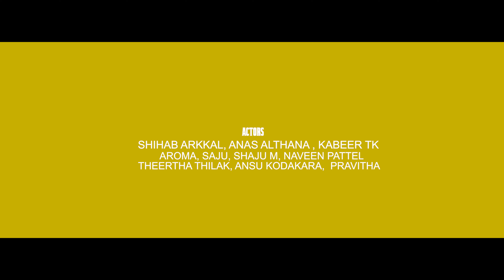HYPOCRITE Short Film | HD | 4K | Faisal Faizy Movie | Mtown Media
Camera & Editing Written & Directed by - Faisal  Faizy